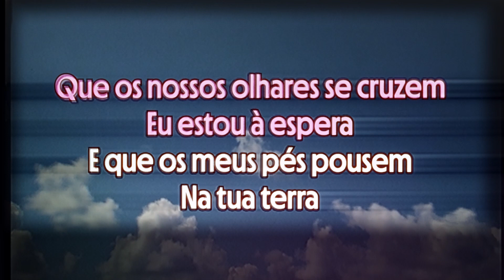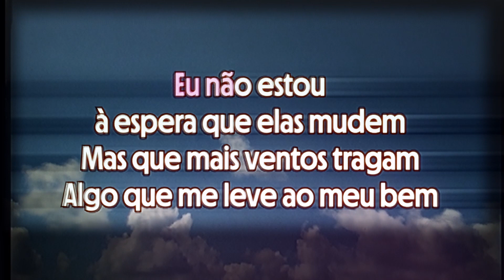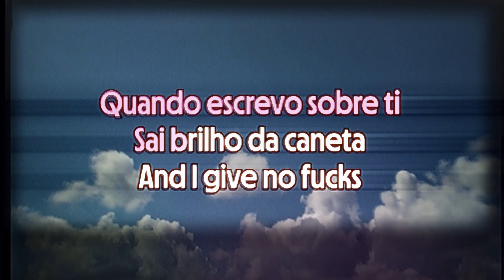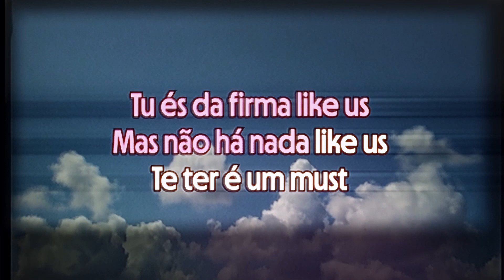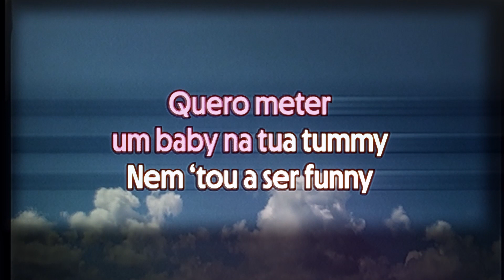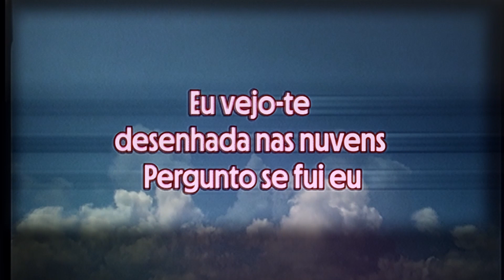João Não & Lil Noon - Nas Nuvens (feat. Joint One) (Karaoke)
Entra nas tuas canções favoritas do lançamento original do "Se Eu Acordar" com estas versões inéditas em karaoke do álbum completo.

Agradecimento especial:
Irish Favério